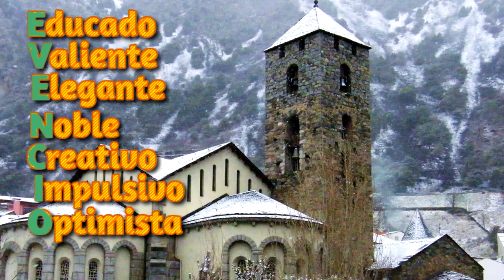Felicitación Nombre Hombre EVERCIO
Felicitación Nombre Evercio
con Andorra la Vella
Dia Celebración Onomástica Septiembre 7